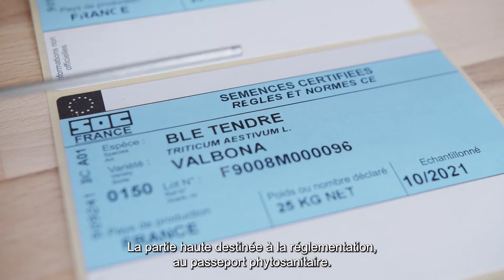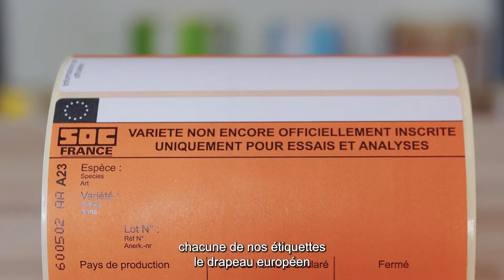Xavier, responsable impression des étiquettes officielles de certification de semences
Xavier Hinard est responsable de l'impression des étiquettes officielles de certification de semences, dans le sud-ouest chez SEMAE. Il explique en quoi consiste son métier, qui évolue en même temps que la réglementation européenne.

L'interprofession des semences et plants fête ses 60 ans.

Date : 2022
Production : SEMAE
Réalisation : APPALOOSA / LES GENS DE BREST
Musique : Let Your Light Shine by The David Roy Collective / Artlist